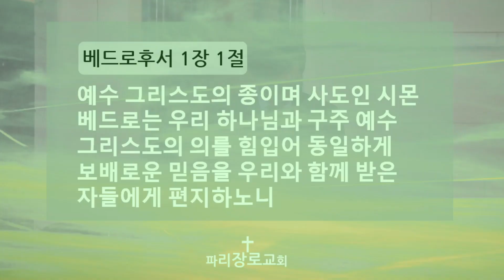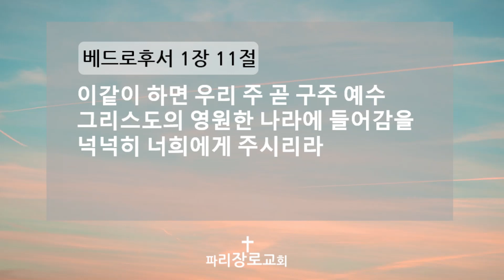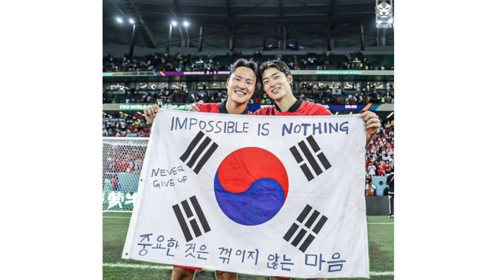파리장로교회 | 2022/12/11 | 주일 예배 설교 | 신화석 목사 | 베드로후서 1:1-11 | 결코 실족하지 아니하리라